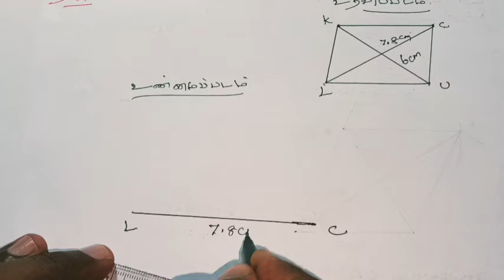8th Maths Tamil Medium Chapter 5 Exercise 5.5 Sum II(iii)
8th maths tamil medium chapter 5 exercise 5.5 sum II(iii)
8th maths exercise 5.5 sum II(iii)
8th maths exercise 5.5 II(iii)rd sum